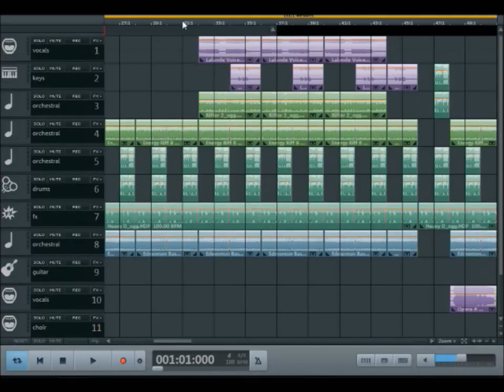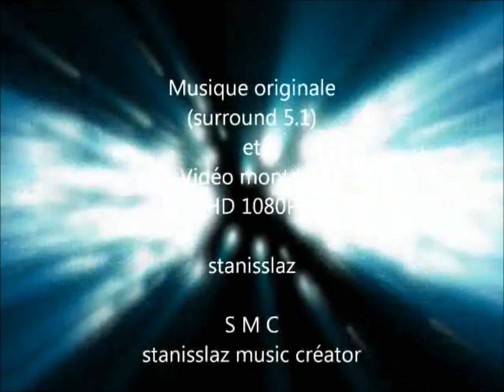Musicmaker 2019 - T I T A N I C - Ma version